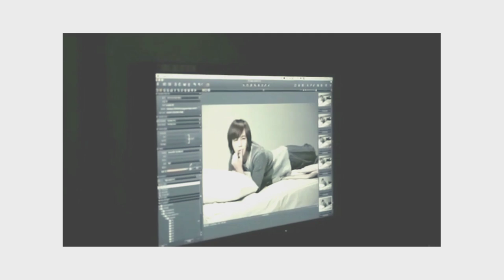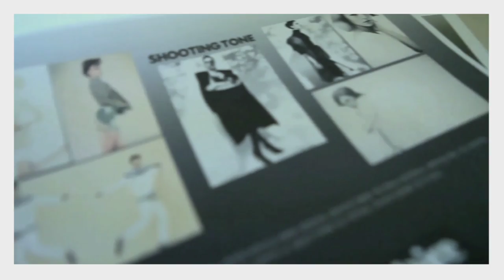Fanmade video: Natural born model Jang Keun Suk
Some of the clips of Jang Keun Suk at photo shoot